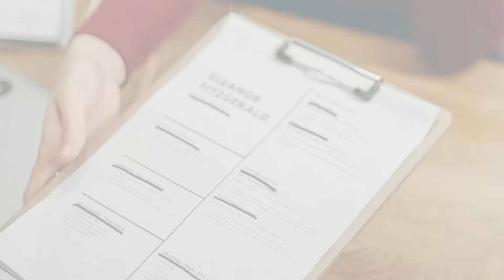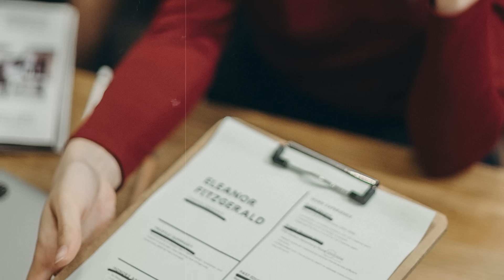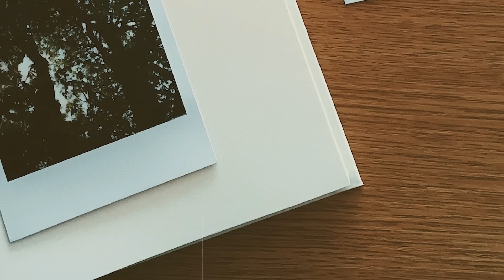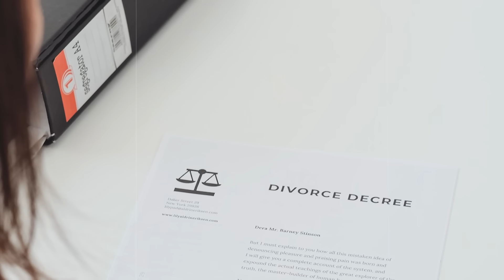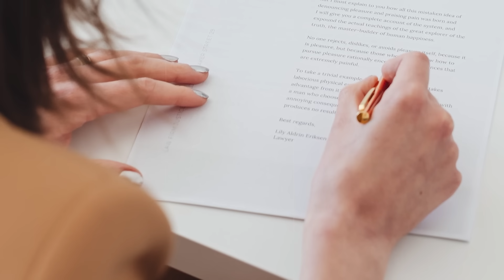IMALA JE AFERU SA SVOJIM ŠEFOM I TADA JE ZATRUDNELA, ALI ONO ŠTO JE NJEN MUŽ NAKON TOGA URADIO..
Kada je Anđela otkrila da je ostala trudna sa svojim šefom smislila je jedan pametan plan, da sakrije celu ovu aferu od svog muža, međutim kada je njen muž jednog dana otkrio celu istinu reagovao je na zaista šokantan način.